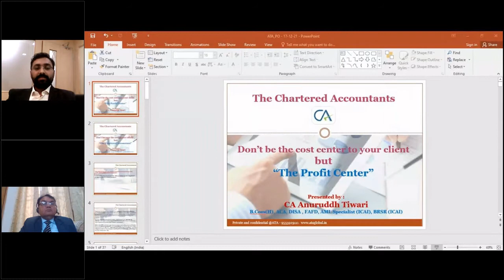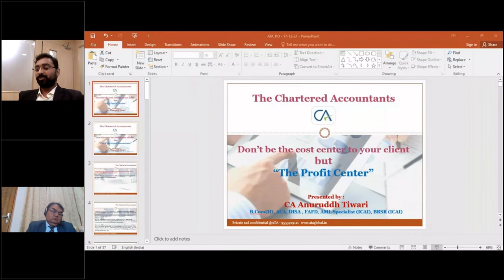Non-conventional areas where CAs can build thriving practices by CA Anuruddh Tiwari.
TRI NAGAR KESHAV PURAM CPE STUDY CIRCLE

VCM of 2 Structured CPE Hours : Dated 17/12/2021

Non-conventional areas where CAs can build thriving practices - Discussed & Deliberated by CA Anuruddh Tiwari

Founder Convener – CA R K Gupta
Program Convener - CA R P Bhardwaj
Program Deputy Convener - CA Sunil Gupta